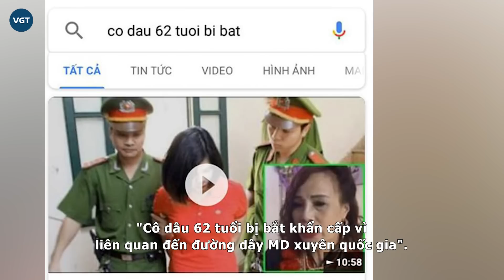Cô dâu 62 tuổi lấy chồng 26 tuổi: Lộ clip nhảy “hồi xuân”, từng bị đồn liên quan đường dây “bán hoa”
5 năm kể từ đám cưới thu hút sự chú ý của cộng đồng mạng, cặp đôi Thu Sao - Hoa Cương vẫn đang tận hưởng cuộc sống êm đềm, hạnh phúc bên nhau. Mới đây, trên kênh TikTok, cô dâu U70 còn tải những đoạn video nhảy múa, hướng dẫn tập thể dục để giữ gìn nhan sắc.

Theo đó, cưới chồng kém 35 tuổi, cô Thu Sao (SN 1957) luôn duy trì thói quen làm đẹp, trùng thu nhan sắc. Cặp đôi đã lập kênh TikTok để chia sẻ cuộc sống đời thường.